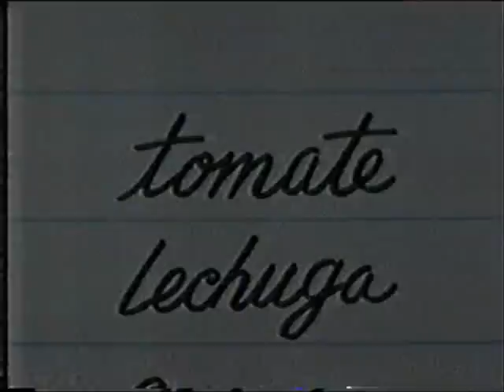Aceite Vatel - Venezuela.wmv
Comida sana, comenten y voten por este video.